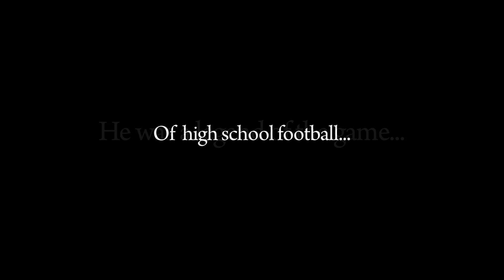Legacy Trailer Final